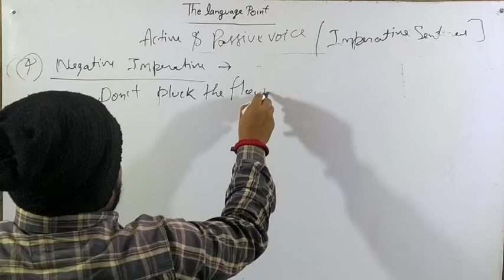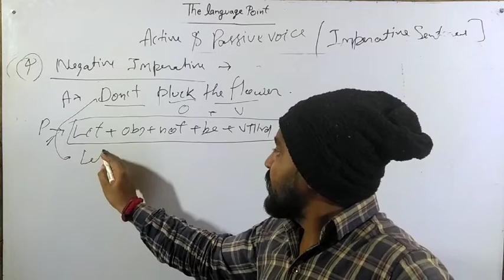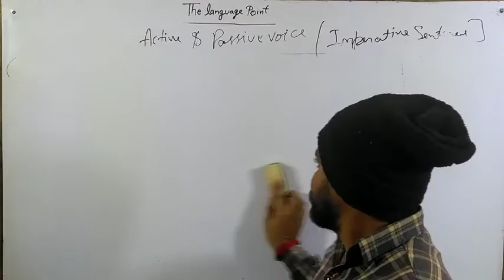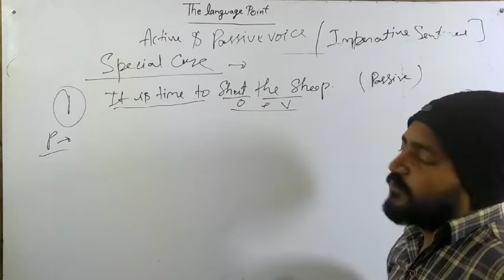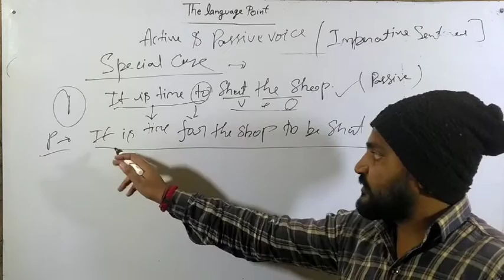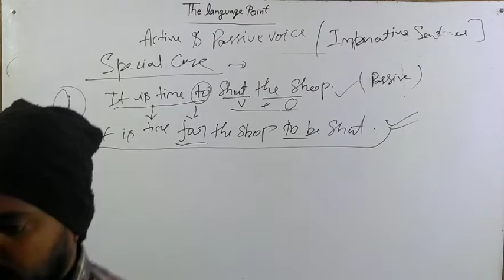active and passive voice part-6 ( imperative sentence and special case)